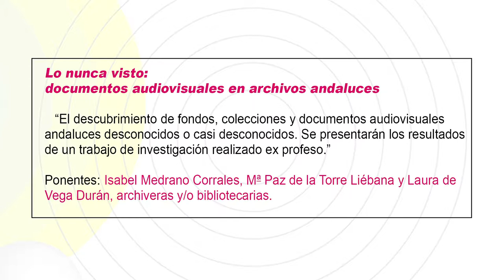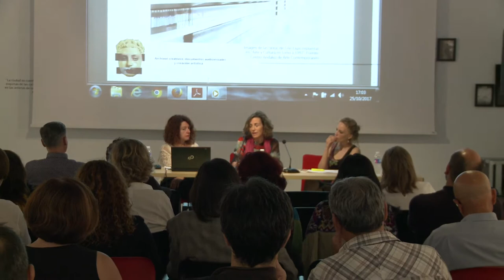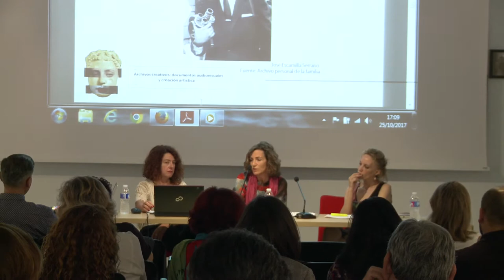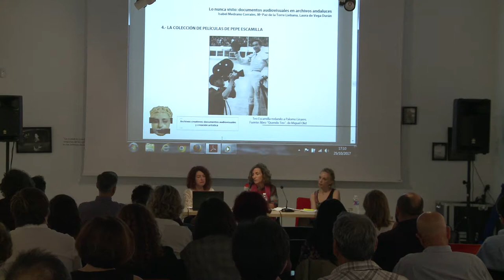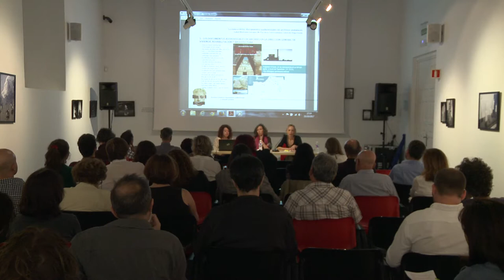Lo nunca visto: documentos audiovisuales en archivos andaluces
“El descubrimiento de fondos, colecciones y documentos audiovisuales andaluces desconocidos o casi desconocidos. Se presentarán los resultados de un trabajo de investigación realizado ex profeso.”
Ponentes: Isabel Medrano Corrales, Ma Paz de la Torre Liébana y Laura de Vega Durán, archiveras y/o bibliotecarias.